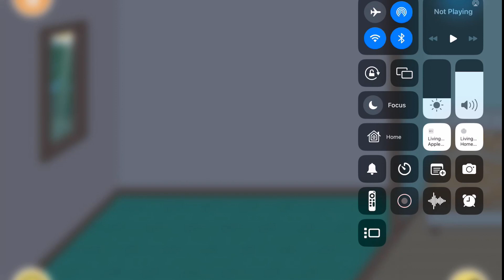toca boca New update Building a millionaire house Toca Life World